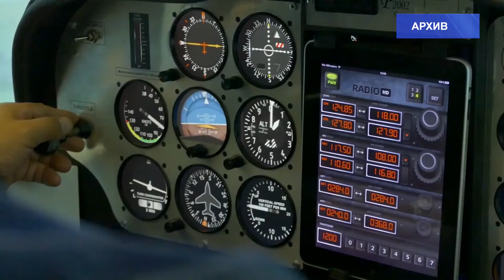ЮУрГУ и «Эмерсон» подписали соглашение о сотрудничестве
Южно-Уральский государственный университет и компания «Эмерсон»  в рамках проекта «Чистый воздух»  подписали соглашение о сотрудничестве в области экологического мониторинга